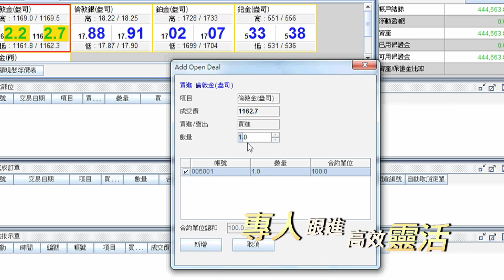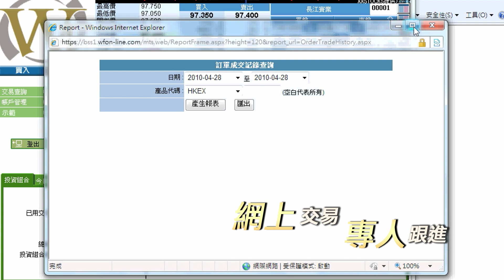永豐金融集團廣告 （Caption version)